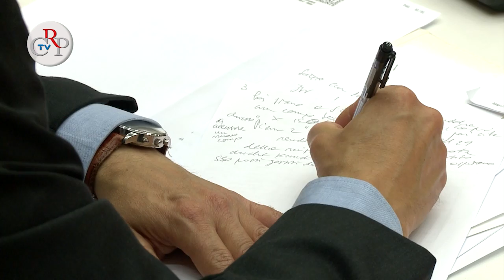CrpTv n.22 del 20 luglio 2012 - Per la scuola materna di Medolla (Mo)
Centocinquantamila euro per contribuire alla costruzione di una parte della nuova scuola materna di Medolla, in provincia di Modena. È il progetto che il Consiglio regionale del Piemonte, su proposta del Comitato di Solidarietà, ha approvato all'unanimità, per investire i fondi raccolti a favore delle popolazioni terremotate dell'Emilia Romagna.
[intervista a Matteo Richetti, presidente Consiglio regionale dell'Emilia Romagna]